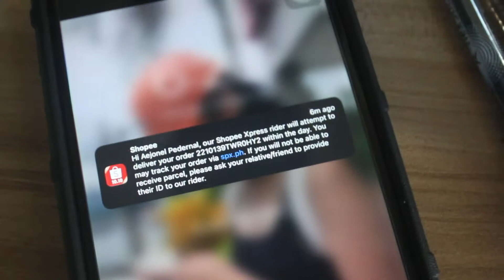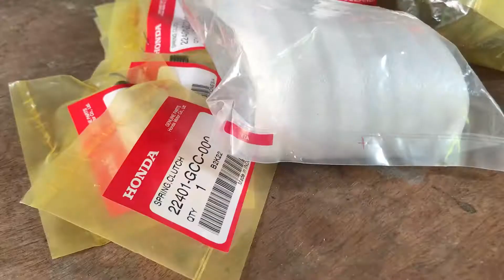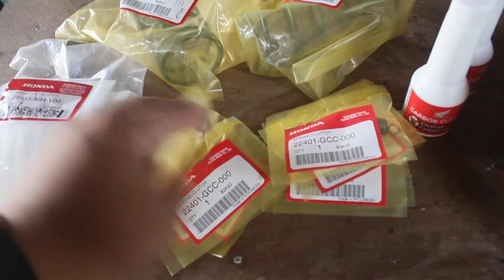Unboxing Genuine Honda Beat Fi CVT Parts | Center Spring, Clutch Spring, Clutch Lining, Carbon Clean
Equipment Used:
Camera: Canon EOS 600D
Mic: Boya BY-MM1-B

Wala pa, baka gusto niyo.